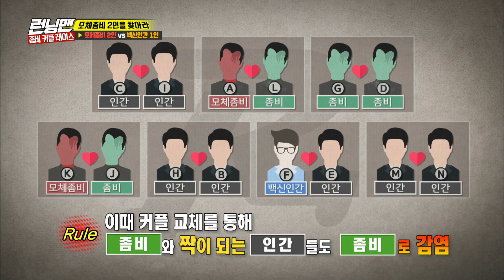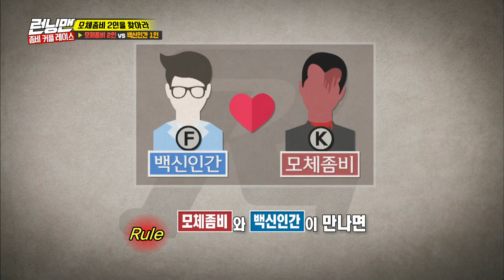설현·혜정, 시선 강탈하는 심쿵 댄스 ‘빙글뱅글’ 《Running Man》런닝맨 EP534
AOA 멤버 설현과 혜정은 ‘빙글뱅글’ 신곡에 맞춰 화려하고 요염한 안무를 선보인다.